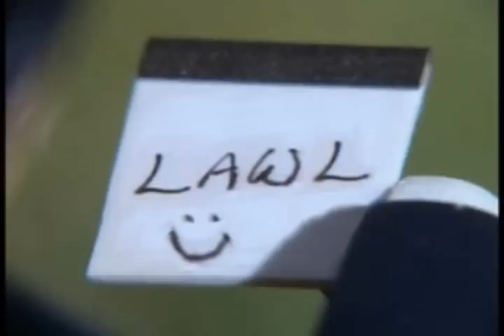YTP: Tobee Fights For His Rights! (1,000 submarines!)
1018 submarines!
DONT ASK ME FOR THE END SONG! JUST LOOK UP DEATH METAL PARROT!